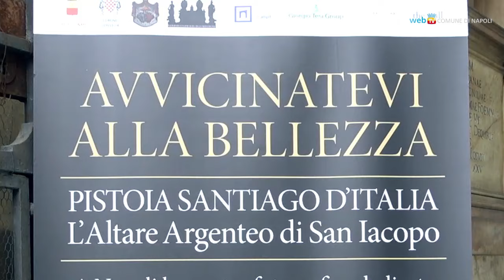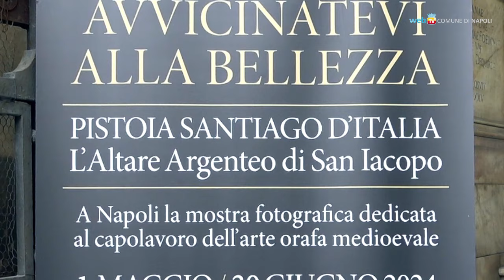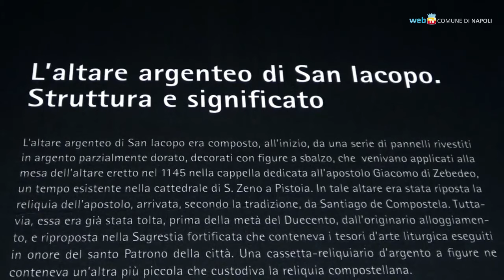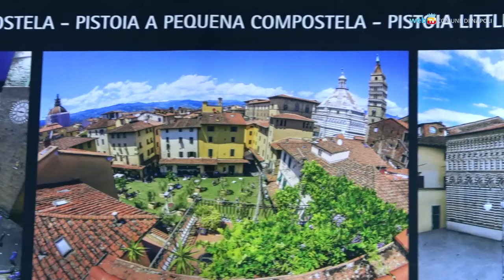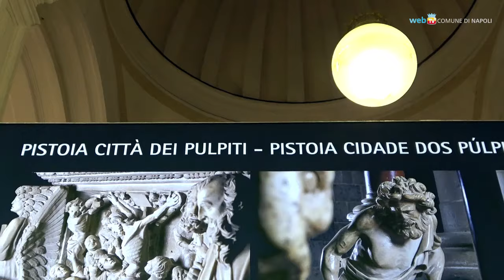Giacomo o Jacopo: Napoli e Pistoia unite in nome del santo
Fino al 30 giugno nella basilica di San Giacomo degli Spagnoli, in piazza Municipio, si potrà visitare gratuitamente la mostra fotografica «Pistoia, Santiago d’Italia» dedicata al grandioso altare d’argento di San Jacopo, tra i maggiori capolavori d’arte orafa del Medioevo. Le fotografie sono realizzate con una tecnica che consente di apprezzare da vicino i dettagli dell’opera. Un breve reportage sulla mostra.